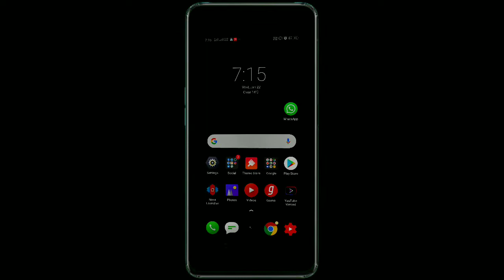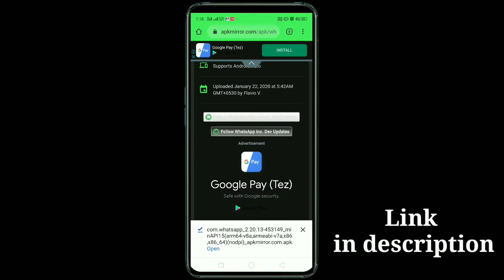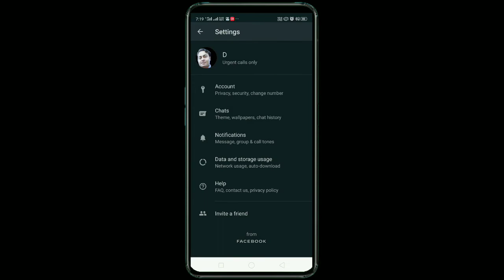How to enable dark mode on Whatsapp android|whatsapp official dark theme 2020| Digital Avatar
Hi friends Aaj ke video me main aapse share krne wala hoon ki Whatsapp android app me kaise Dark theme ko enable & apply kr skte hain. Kyonki Whatsapp ne aaj  officially dark mode (ya dark theme) feature release kr diya hai. Agar Aap apne whatsapp me dark theme ko use krna chahte hain to maine isi ke bare me video me share jaankari di hai. I hope ki ye vedio aapko pasand aayega.

Note:  Whatsapp me jo officially dark theme ka option aaya hai wo whatsapp beta testers ke liye hi aaya hai isliye agar aapke paas whatsapp beta android app already hai to Aapko Apk download krne ki jaroorat nhi hai. whatsapp beta app latest version 2.20.13 ya iske high version me Whatsapp theme use kr payenge. isliye whatsapp theme ko try krne se phle whatsapp ko update kr lijiye.
Agar aapko beta app me whatsapp theme nhi mil rhi hai tb Whatsapp official dark mode apk ko download kriye.

Queries solved:
How to enable dark mode on Whatsapp android app